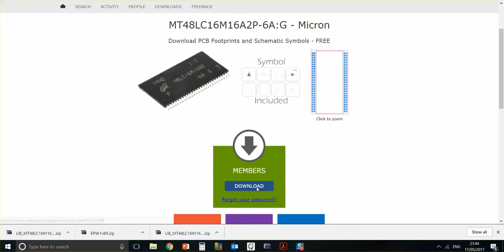Designspark PCB - Error importing component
Error message when importing. Fracture in the schematic symbol